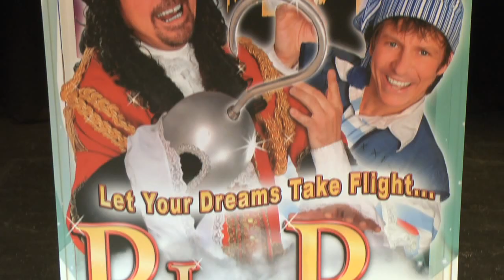PETER PAN - Whitley Bay Panto 2013 PROMO Trailer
Blue Genie Entertianment